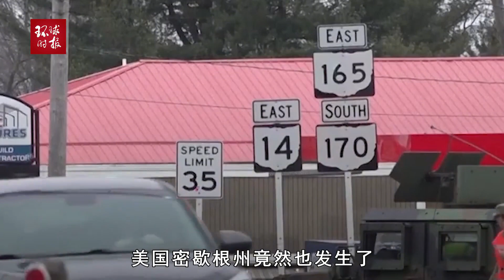美国又一列“毒列车”脱轨！再次证明这一严重问题的普遍性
美国又一列“毒列车”脱轨！再次证明这一严重问题的普遍性Another "poison train" derailed in the United States! Prove once again the universality of this serious problem